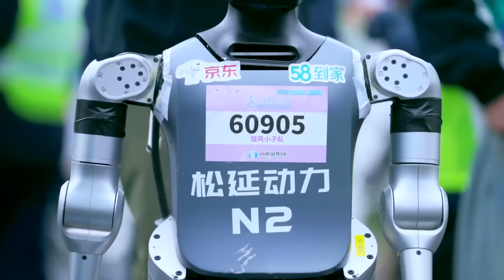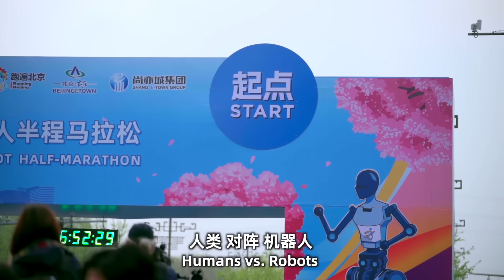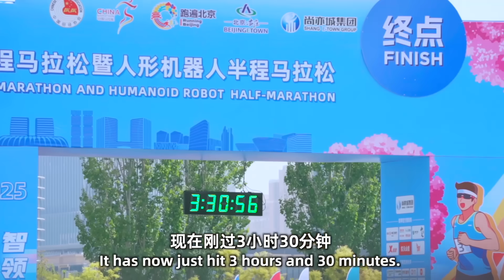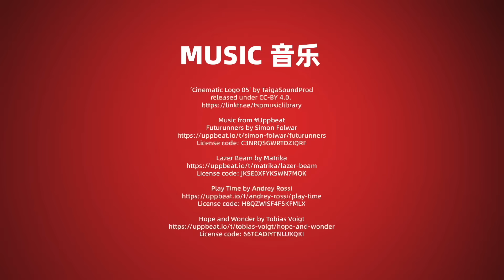I Race China's Robot Half Marathon 🇨🇳 Inspiring or Terrifying?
China's robots are here! Join us for a front row view of a historical event: The world's first humanoid robot half marathon, in Beijing, China.

Not only are we watching, we're also going to try to keep up with the front running robots as they make their way through the half marathon course. And we're going to check in with the athletes and the robots at the finishing line.

This is a video you don't want to miss; get a front row view to a truly historical event!

Let me know what you think of this unbelievable glimpse into our future, and which robot is your favourite? I love the small one, which happens to be called Little Giant.

‘Cinematic Logo 05' by TaigaSoundProd

Futurunners by Simon Folwar